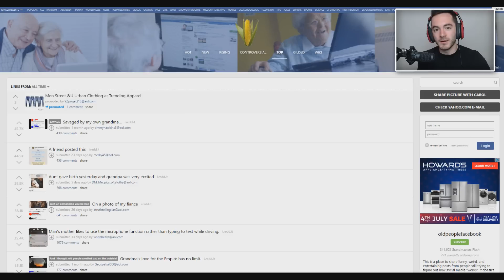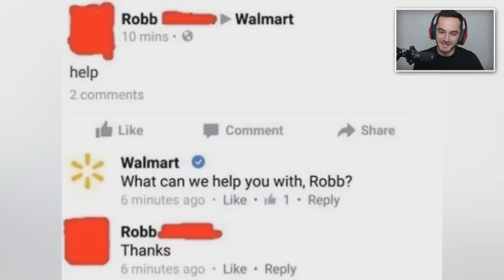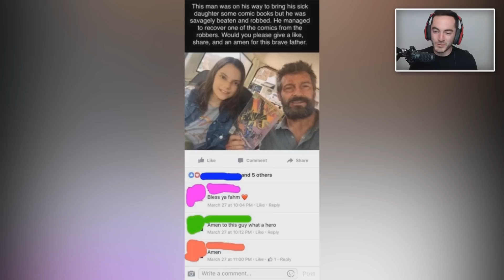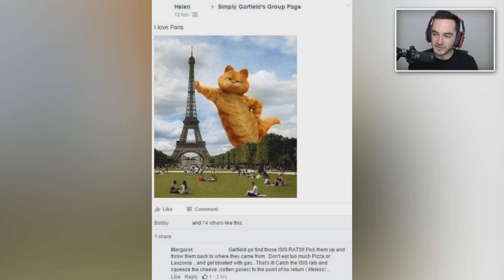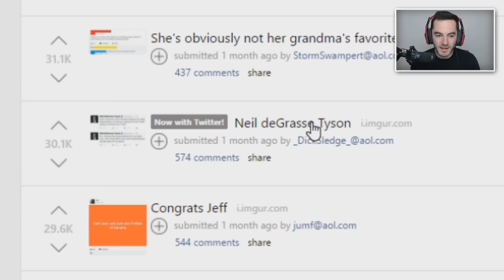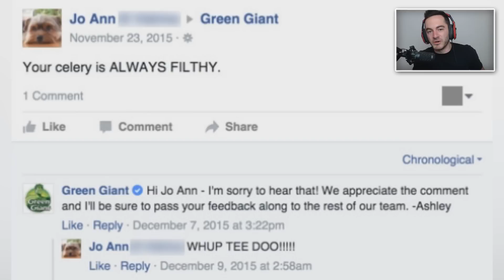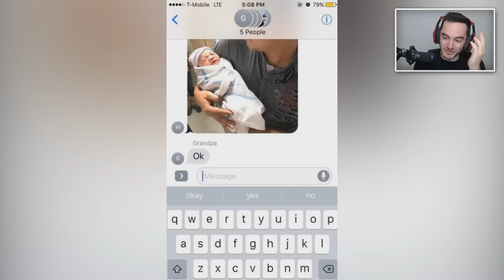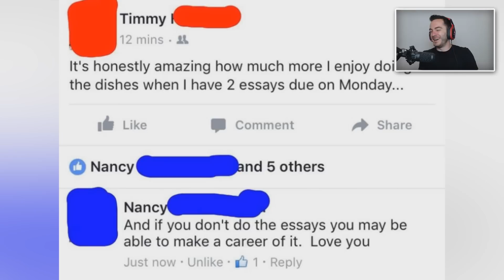OLD PEOPLE TRY INTERNET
Title: I Hear You by Vicetone from I Hear You

Title: Nitro Fun - Final Boss